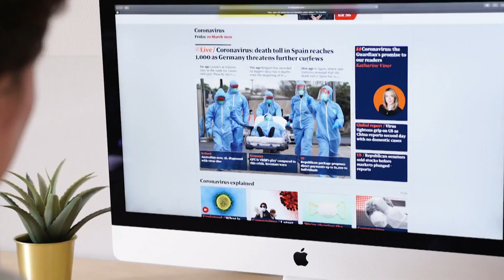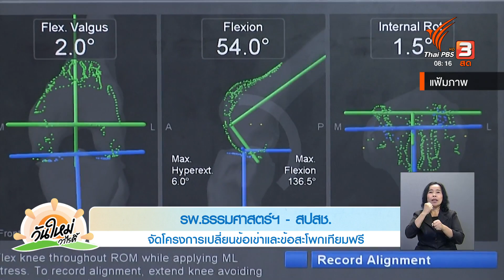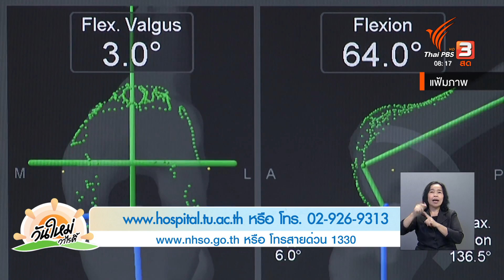รพ.ธรรรมศาสตร์ฯ-สปสช. เปลี่ยนข้อเข่า-ข้อสะโพกเทียมฟรี | ชัวร์หรือมั่ว | วันใหม่วาไรตี้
รพ.ธรรรมศาสตร์ฯ ร่วมกับสำนักงานหลักประกันสุขภาพแห่งชาติ สปสช. จัดโครงการเปลี่ยนข้อเข่าและข้อสะโพกเทียมฟรี และต่อด้วยประเด็น รฟท. เตรียมเปิดบริการรถไฟทางไกล ณ สถานีกลางกรุงเทพอภิวัฒน์ เริ่ม 19 ม.ค. 66